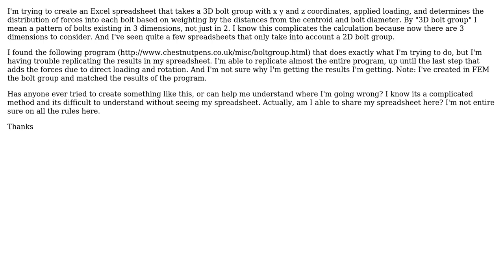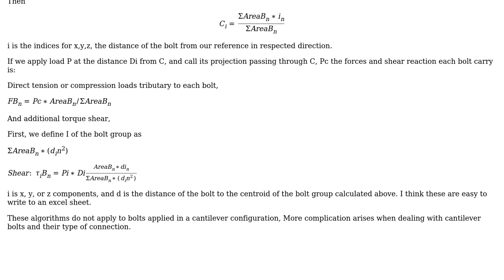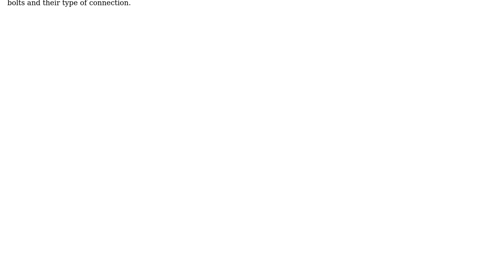Engineering: Distribution of Forces into 3D Bolt Group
With thanks & praise to God, and with thanks to the many people who have made this project possible! You are responsible for your own actions.